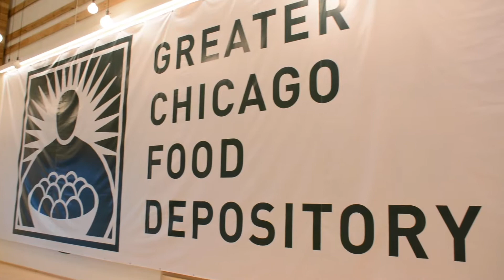Chicago's Tomorrow Interviews Chicago Today Ep 6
In this series, youth poised to be Chicago’s future leaders (UCAN program participants and recent alumni) interview current Chicago leaders in their fields of interest.

How to fight hunger in Chicago and around the world. In this episode, Jade Wilkins, a budding activist in the fight against food insecurity (and a UCAN participant), interviews Nicole Robinson, Vice President of Community Impact at the Greater Chicago Food Depository. They discuss food insecurity, waste, hunger as a product of poverty and inequality, and hope ­– hope arising from a commitment to community.